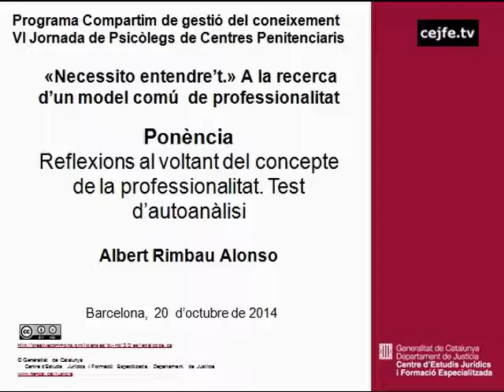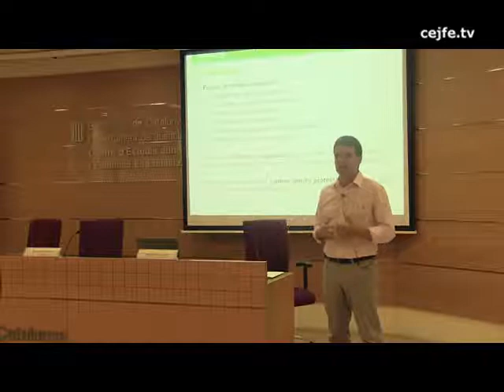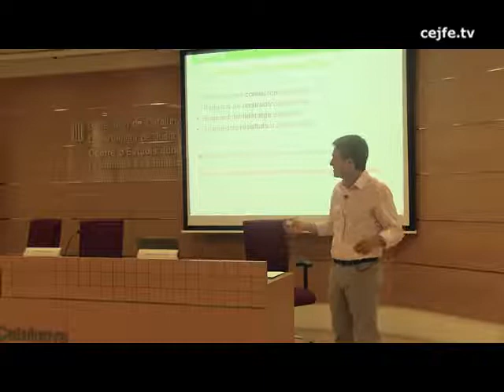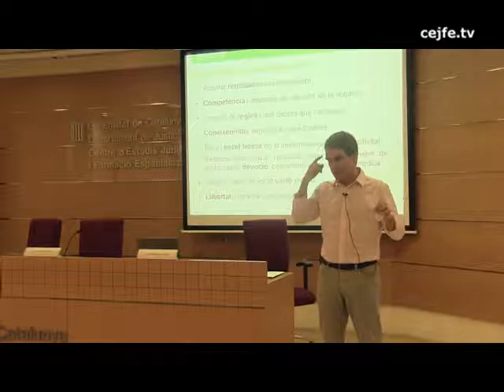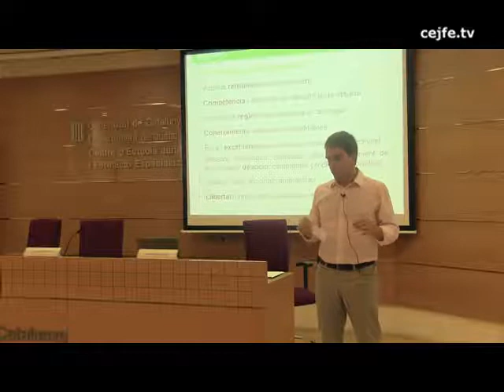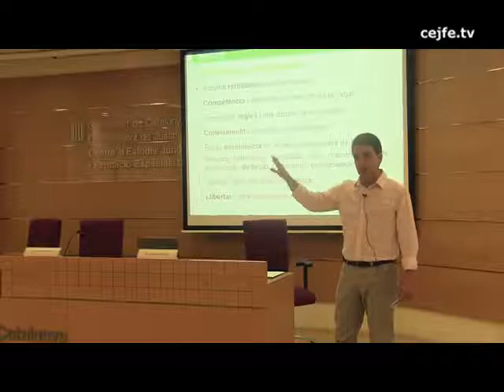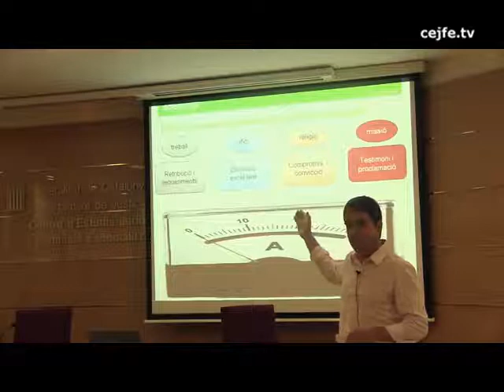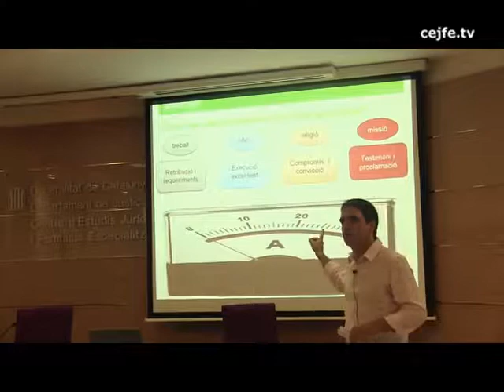Reflexions al voltant del concepte de la professionalitat. Test d'autoanàlisi. A.Rimbau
VI Jornada de Psicòlegs de Centres Penitenciaris. "Necessito entendre't". A la recerca d'un model comú de professionalitat. Programa Compartim de gestió del coneixement.